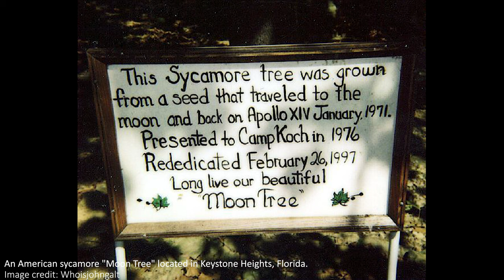What do Astronauts Carry in this Mystery Box?!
↓↓↓ Links and more in full description below ↓↓↓

What's in those boxes that astronauts carry with them to the launch pad? It's attached to the suit, but it's wasn't clear to me what it actually did, so let's find out together.

Hey team!